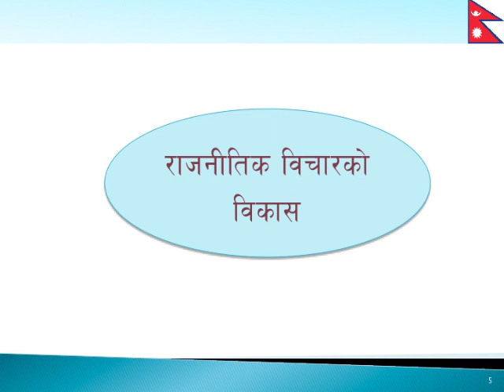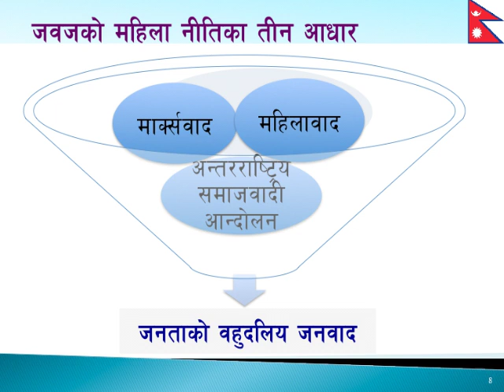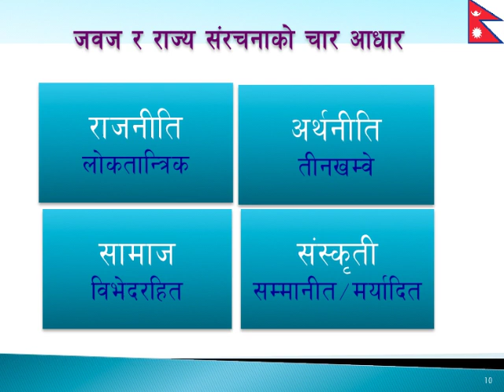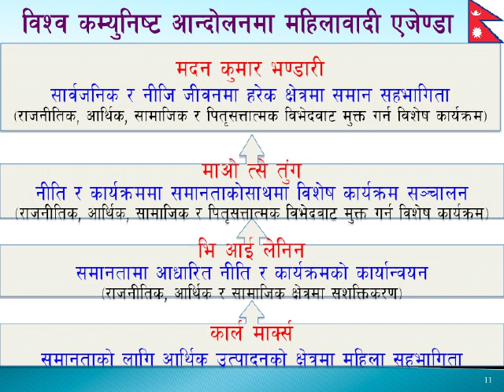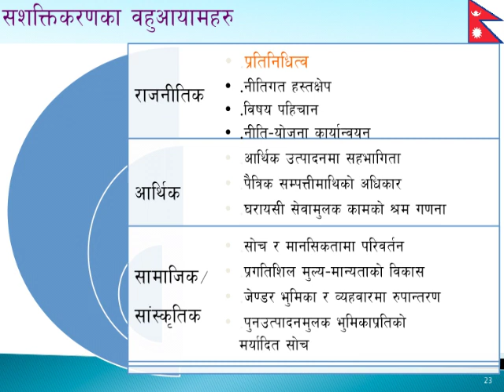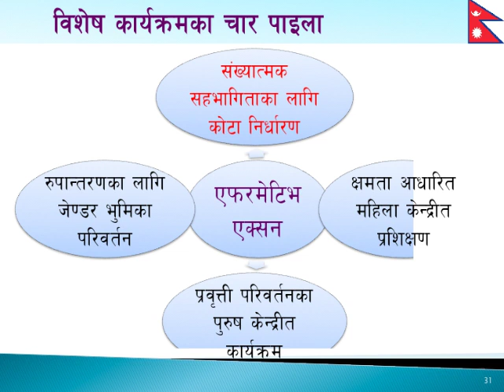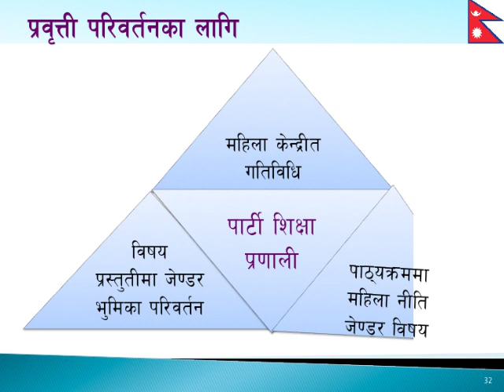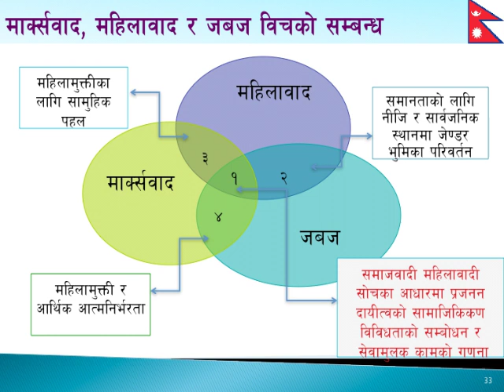PMPD Marxism and Feminism Converted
PhD, Women Empowerment in Politics
MP- House for Representative
Chair-Trade Union Policy Institute (TUPI-GEFONT)
Ex-Deputy Member of ILO-GB
Founder Member of National Women Commission
Fighting for Social Justice through Political Activism